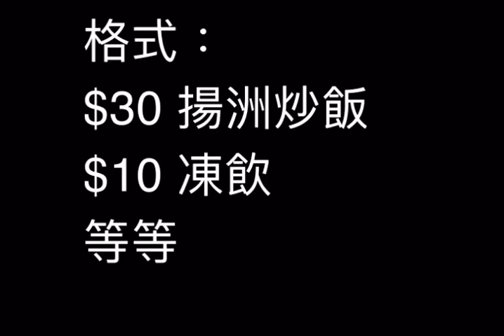車站商店/廣告投稿